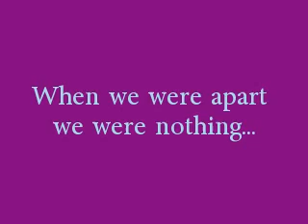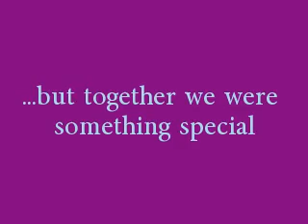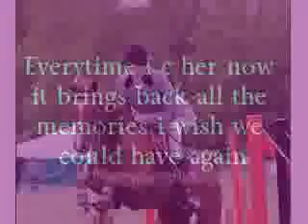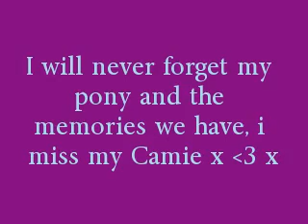Camie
A lil tribute to my favourite pony Camie, miss her lots! xx